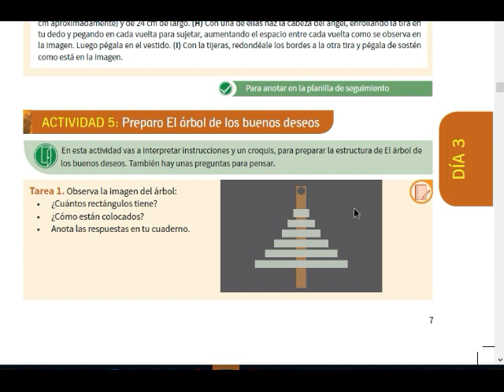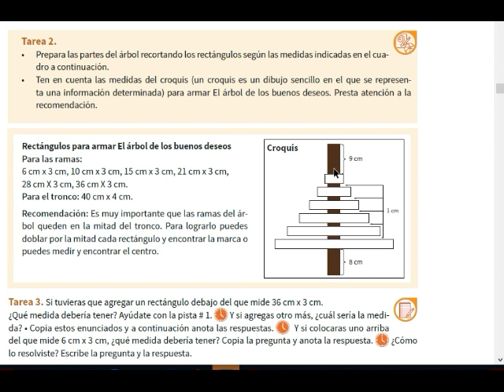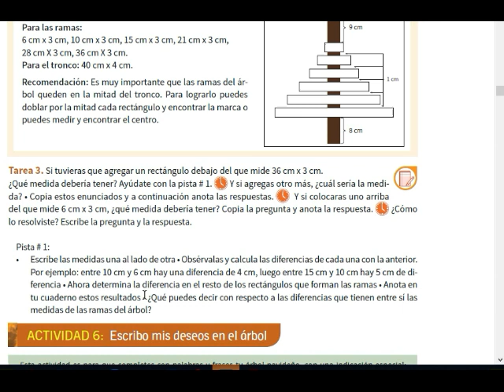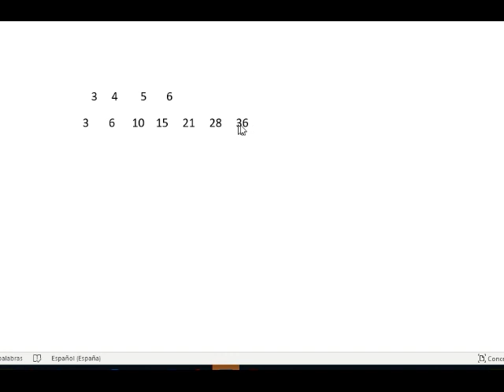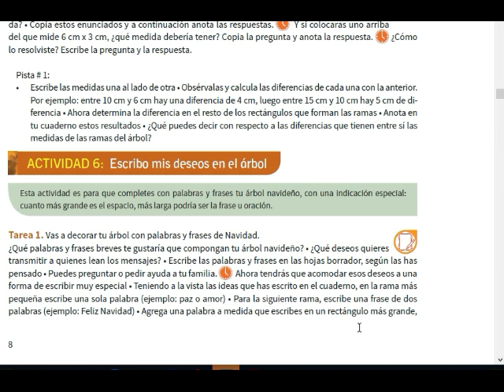Cuadernillo 2 MINERD de 4to a 6to, actividades 5 y 6 de la primera semana.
Explicación de las actividades 5 y 6 de la primera semana del cuadernillo 2 del MINERD, de cuarto a sexto.